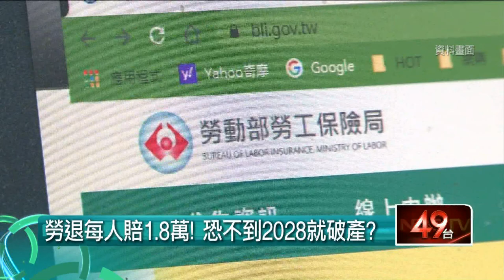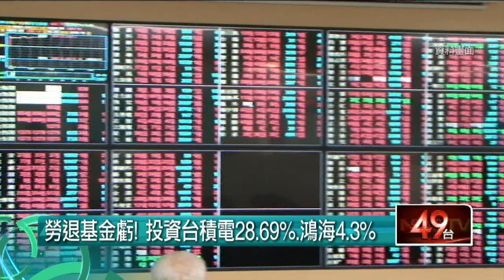史上最慘！ 2022新制勞退「虧2280億」 勞工沒分紅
勞動部公布新制勞退基金，去年財報共虧損高達2280.3億元，史上最慘。連每年可能發放給勞工的分紅也沒了，還面臨可能不到2028年就會提早破產的危機。立委鍾佳濱則緩頰，台灣退休基金，長年來看表現平穩，不應該以單一年的盈虧判斷。